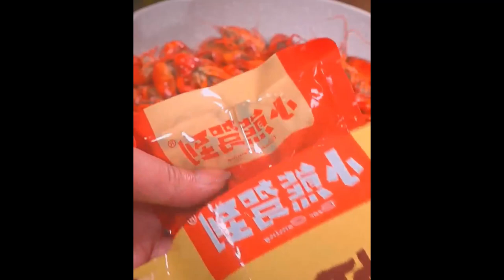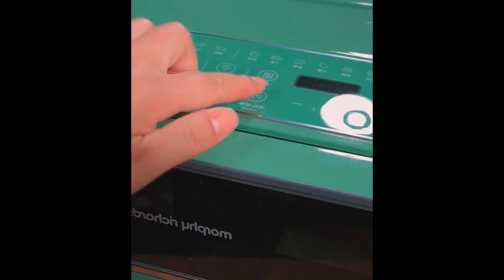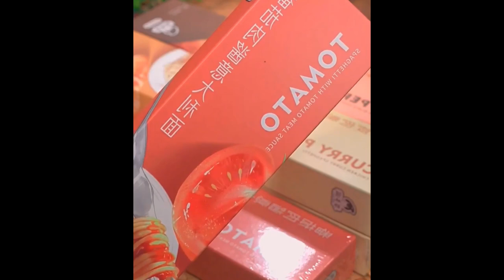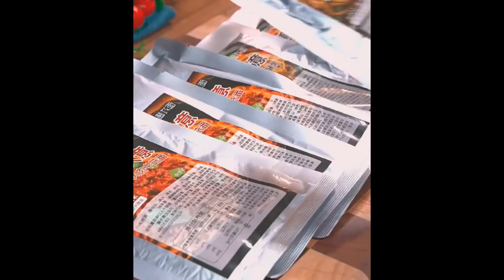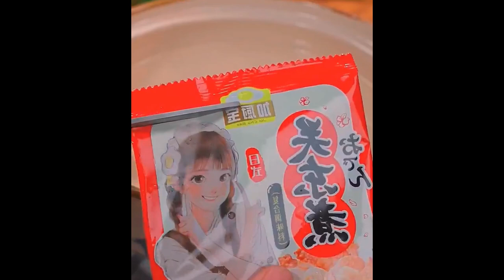My family's favorite braised crucian carp is arranged again It is delicious and tasty, and the soup